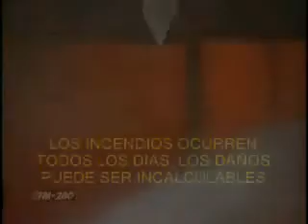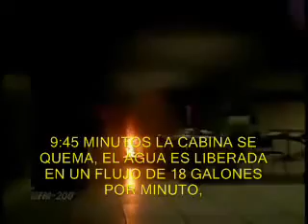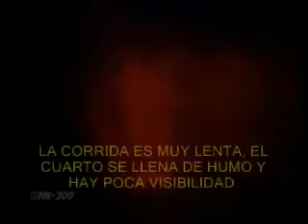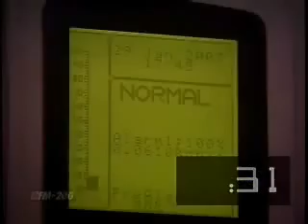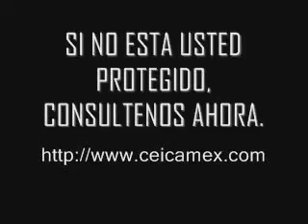PROTECCION CONTRA INCENDIOS FM 200 ESPAÑOL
vídeo sobre sistema de extinción FM200